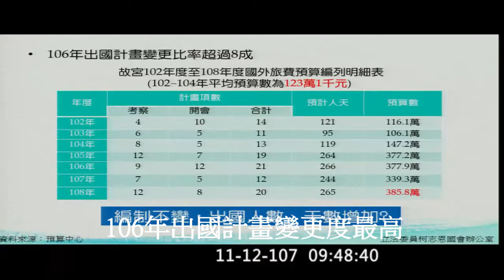《故宮閉館三年，文物全數南漂？！》─ 柯志恩107.11.12